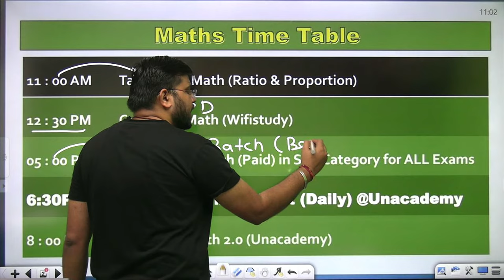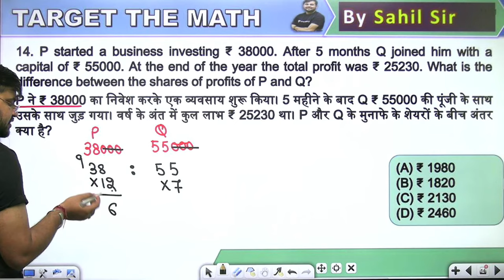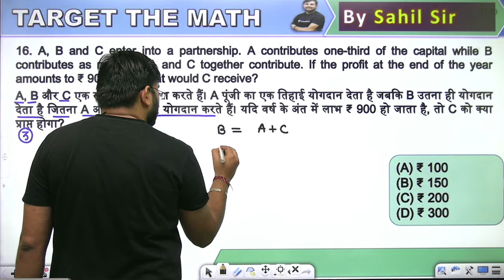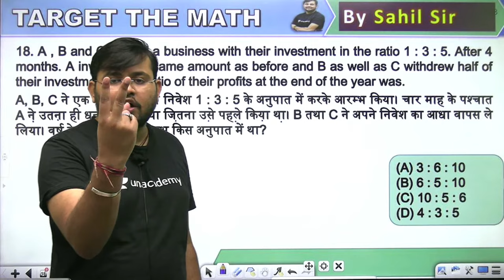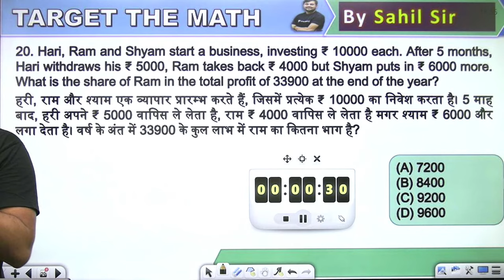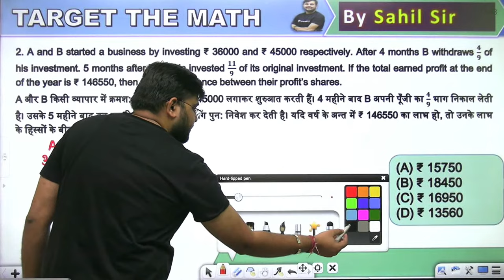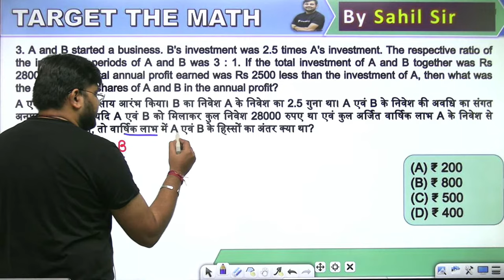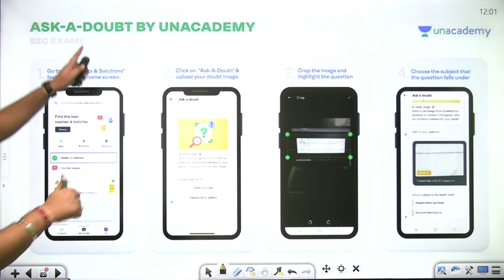Partnership | Lecture-52 | Target The Maths | All Govt Exams | wifistudy | Sahil Khandelwal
In this session, Sahil Sir will be teaching about Partnership from Target The Maths For All Government Exams | Partnership | Maths By Sahil Sir | Partnership Maths Questions | wifistudy

Unacademy Learner App Benefits:
1. Learn from your favorite Educator
2. Dedicated DOUBT sessions
3. One Subscription, Unlimited Access
4. Real-time interaction with Educators
5. You can ask doubts in a live class
6. Limited students
7. Download the videos & watch them offline

✿ Morning Shows:
05:00 AM - Current Affairs Quiz Show by Bhunesh Sir
06:00 AM - Current Affairs & Static GK by Shipra Ma'am
06:30 AM - One Word Substitution & Idioms by Harsh Sir
07:00 AM - The Hindu Editorial by Sandeep Kesarwani Sir
08:00 AM - Current Affairs Show by Bhunesh Sir
08:40 AM - Vocabulary Show by Harsh Sir

✿ ब्रह्मास्त्र Batch for RRB Group D/CBT 2:
08:00 AM - Biology by Shipra Ma’am
09:00 AM - General Awareness by Bhunesh Sir
09:30 AM - Physics by Neeraj Sir
10:15 AM - Reasoning by Deepak Sir
11:00 AM - Maths by Sahil Sir

✿ Let's Crack RRB Group D 2019-20:
12:00 PM - General Science by Amrita Ma'am
12:30 PM - Maths by Sahil Sir
01:00 PM - Reasoning by Hitesh Sir
01:30 PM - General Awareness by Rohit  Sir

✿ Sankalp 3000+ Selection Batch for SSC CGL 2020-21:
02:00 PM - English by Sandeep Kesarwani Sir
03:00 PM - Maths by Rajesh Nehra sir
04:00 PM - Reasoning by Deepak Sir
05:00 PM - GK By Rohit Kumar

✿ SSC GD 2021:
06:00 PM - Reasoning by Deepak Sir
07:00 PM - GA by Aman Sir
08:00 PM - Maths By Dhasu Sir
09:00 PM - English by Harsh Sir

✿ SSC Special:
09:30 PM- Reasoning By Ritika Tomar
10:00 PM - Reasoning by Akash Chaturvedi
11:00 PM- Reasoning by Hitesh Mishra
11:00 PM - GK/GS by Alok Bajpai Sir

✿ SSC JE/UPPCL JE 2020-21 (Technical) Crash Course:
02:00 PM - Electrical Engg. by Ashish Sir
10:00 PM - Civil Engg. by Sandeep Jyani Sir